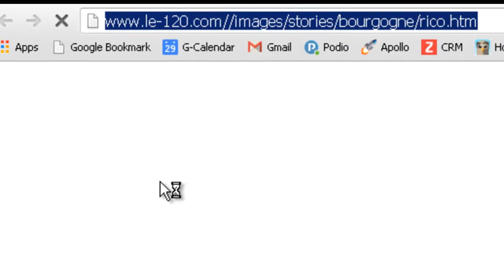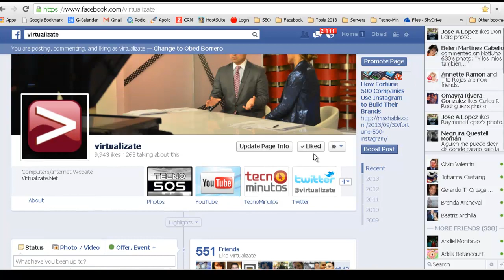Nuevo fraude enviado por email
Sí caíste en la trampa debes de cambiar tus passwords inmediatamente. visitanos